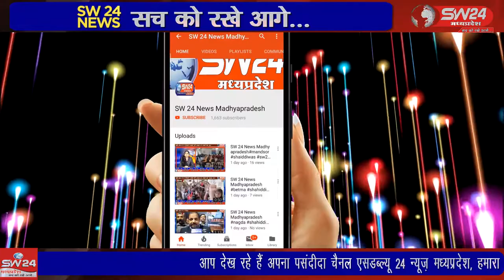SW 24 News Madhyapradesh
धार जिले के नालछा मैं आज विश्व प्रसिद्ध पर्यटन स्थल मांडू से जोड़ने वाली नगर की जर्जर सड़क का पुनर्निर्माण देखने जिले के कलेक्टर डॉक्टर पंकज जैन पहुंचे , इस अवसर पर कलेक्टर में सड़क व्यवस्था पर उठ रहे सवालों को लेकर जानकारी ली । नालछा से विनीत यादव की रिर्पोट।